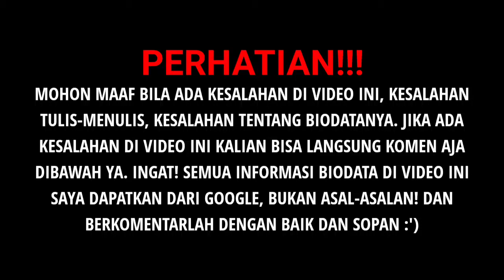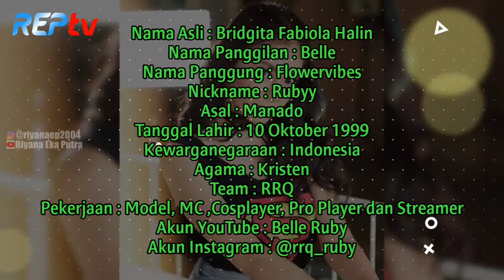TERBARU! BIODATA & PROFIL RRQ RUBBY, LENGKAP UMUR & AGAMA, PRO PLAYER RRQ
Source:

1⃣(Foto)
Foto dari Instagram Resmi Rubby: